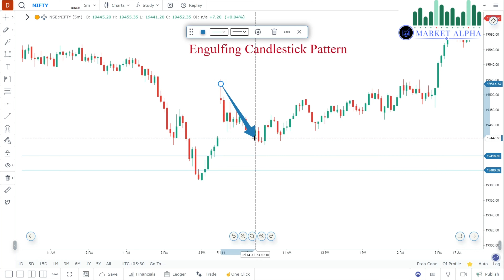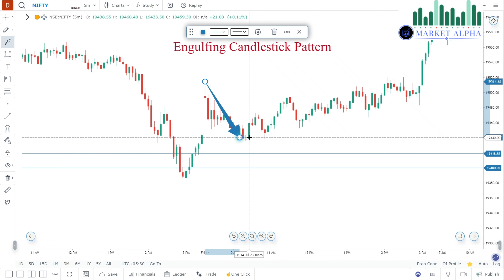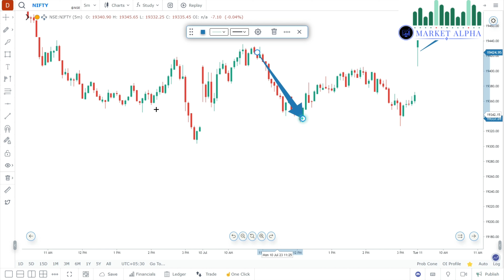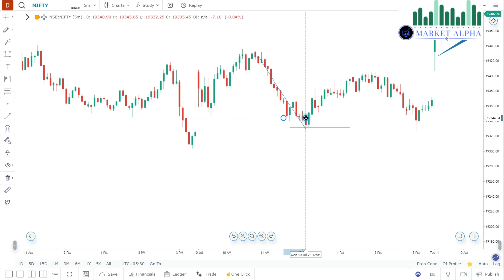ENGULFING CANDLESTICK PATTERN- Lecture-15- FREE Stock Market Course // TECHNICAL ANALYSIS //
"Welcome to @Marketalpha  your premier destination for a comprehensive and FREE share market analysis course!

Are you eager to dive into the world of stock markets and learn how to analyze market trends, make informed investment decisions, and maximize your returns? Look no further! Our channel is dedicated to providing you with a step-by-step share market analysis course that covers everything you need to know.

Join thousands of aspiring investors like yourself as we embark on an educational journey that will equip you with the knowledge and skills to navigate the complexities of the financial markets confidently.

In this FREE share market analysis course, you'll gain a solid foundation in various aspects of investing. From understanding key financial concepts to learning different analysis techniques, we've got you covered. Our lessons will cover technical analysis, fundamental analysis, chart patterns, market indicators, risk management, and much more.

Our commitment to your success goes beyond just video lessons. We provide valuable resources, downloadable guides, and exercises to reinforce your learning and help you put theory into practice. Our goal is to empower you with the tools and strategies that will enable you to make intelligent investment decisions.

By the end of this course, you'll have the confidence to interpret market data, identify profitable opportunities, and develop your own investment strategies. Whether you're a complete beginner or a seasoned investor looking to expand your knowledge, this course is designed to meet your needs.

Ready to take your investment journey to the next level? Enroll in our FREE share market analysis course today and equip yourself with the skills you need to succeed.

Hammer/ Inverted hammer Candlestick,
Hammer candlestick,
hammer candle and shooting star by ghanshaym,
Inverted hammer and shooting star,
inverted hammer,
inverted hammer kya hai,
inverted hammer pattern in hindi,
inverted hammer candlestick pattern shorts,
share market,
share market course in hindi,
Engulfing,
engulfing candle pattern,
Engulfing candle strategy,
Engulfing candle,
Engulfing theory,
share market basics for begineer,
stock market,
stock market classes in hindi,
stock market for begineer,
stock market learning in hindi,

Join us now and let's start our exciting journey together!